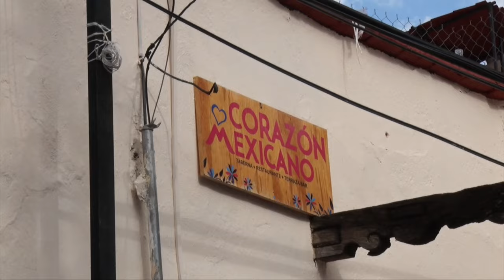Denuncia ciudadana, restaurantero se estaciona sobre el paso peatonal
En Peñitas, los dueños de un negocio restaurantero insisten en estacionarse sobre el paso peatonal a unos pasos del Callejón del Beso, sin que las autoridades hagan nada; al parecer se creen influyentes